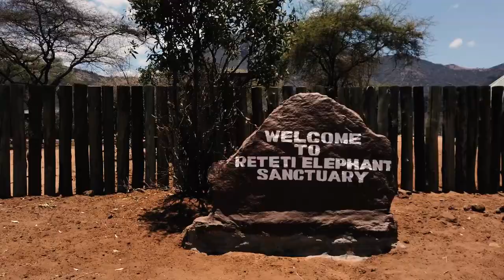Saruni Samburu, Northern Kenya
The stunning Saruni Samburu in all it's glory. Enjoy exploring the exquisite lodge with it's breath-taking 360 degree views over The Kalama Conservancy. With excellent game viewing in both Kalama and The Samburu National Reserve, guided by Samburu Warriors, Saruni Samburu is the ultimate safari experience.